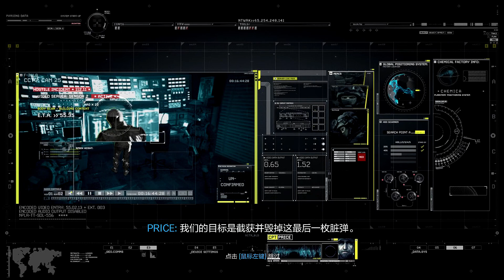COD: Online FULL Campaign Walkthrough #6 "Deadly Poison Mist" Full 1080p HD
CALL OF DUTY ONLINE Campaign Walkthrough #6 Deadly Poison Mist